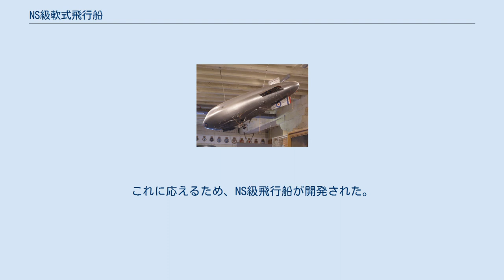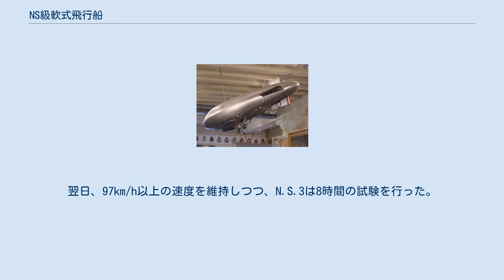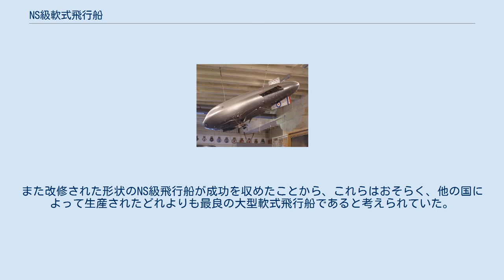NS級軟式飛行船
ノース・シー級 N.S.8 NS級軟式飛行船とはイギリスの軟式飛行船である。
NSはノース・シー（北海）の頭文字を意味する。
本級はイギリスが建造し続けた軟式飛行船では最大・最終のもので、第一次世界大戦中にイギリス海軍航空隊が軍務に投入した。
本級の開発には、初期の飛行船が行った、イギリス東海岸を離れての長距離哨戒の運用経験が集成された。
初期の問題にもかかわらず、NS級飛行船は軟式飛行船の持つ全ての飛行記録を破ってみせ、この型の飛行船は、この種類のものでは最も効果あるものとして考えられることとなった。
 RNAS（イギリス海軍航空隊）は、イギリス西海岸を離れた長距離対潜哨戒と、輸送船団の護衛任務に就く必要があり、その必要性は増大していた。
これに応えるため、NS級飛行船が開発された。
またこの形式の飛行船は、主に北海で作戦行動を行ったグランド・フリート（第一次世界大戦時のイギリス主力艦隊）との協働を意図していた。
 1916年、イギリスの硬式飛行船計画は効果的な飛行船を生み出すことができなかった。
NS級軟式飛行船は、コースタル級軟式飛行船の経験をもとに代用として開発され、また、改善されたC-スター級は、より大きく、全天候性と長距離性能を持つ軟式飛行船として作られた。
新規設計にあたっての主な要求性能は以下のものである。
 1916年1月、6隻のNS級軟式飛行船を建造するための承認が与えられた。
設計および建造は、フー半島に所在し、チャタムの海軍工廠からさほど離れていないRNASキングズノース航空基地で行われた。
 ケント州のチャタム工廠に置かれる模型。
昇降舵・方向舵の形状、隆起した船体頂部等が判る コースタル級およびC-スター級と同様、設計グループの「ノース・シーズ」は、アストラ･トーレス飛行船の設計規則を基礎とするトリ・ローブ船体を採用した。
この設計では、このクラスの船に対し以前から指摘されていた改善を全て取り入れていた。
船体形状は全体的に流線型化され、10,000m3の容量を有したが、これはコースタル級の容量よりも相当に大きかった。
6つのバロネットは総計で3,600m3の容量を供給した。
これは全容量の35.5%と等しかった。
 船体には4つのフィンが取り付けられていた。
最上部の小型フィンは安定性を主眼とした。
より大型の3つのフィンは同一の面積と形をしており、方向舵と昇降舵を支えた。
当初、アルミ製の燃料タンクは、船体上部の、隆起した部分よりも上に配された。
しかしタンクは形状変化によりアルミ製の燃料系統を破断させる原因となった。
そこで、後にこのタンクは船体内部へ置かれた。
 この級の最初のものは、船体下部に吊られる、2台の囲われたゴンドラを備えていた。
一つは制御室、そして後部にはエンジニア室（動力室、または機関室）となっており、これらはケーブルで吊られた、剥き出しの木製通路により連結された。
 制御室の形は横断面において長方形をしており、長さ11m、高さは1.8mだった。
これは対角線をワイヤーで張り締めた、軽い鋼管のフレームから造られていた。
ゴンドラの前部はジュラルミンで被覆され、残りは骨組みに布地を紐で縛りつけてカバーした。
ジュラルミンの被覆はアルミニウムの代わりに選択された。
アルミニウムと異なり、これは海上の空気と海水の作用に影響を受けなかった。
窓と舷窓は両方とも搭乗員に光を与え、良好な視界をもたらした。
 制御室前部は広範囲にガラス張りが施され、操縦士用のキャビンが形成された。
このキャビンは飛行用の操縦装置の全てと航法装置、機関用テレグラフ、および伝声管を収容した。
この後部は無線電信室であり、10名の搭乗員が生活または睡眠する設備は、部屋のさらに後部に設けられた。
無線設備に加え、通信手の区画にはオルジス灯と国際信号旗が備えられた。
後者は制御室から降ろすことができ、外国船舶と通信するのに効果的だった。
 エンジニア室は機関の制御装置を収容していた。
またエンジン排気管のうち1本には、料理のためにフランジ（輪状の縁）様のホットプレートが取り付けられていたが、これを操作することができた。
2基の発電機とバッテリーは飛行船の電気系統へ電力を供給し、これには照明、電話、表示灯などが含まれた。
 本級では当初、一対の250馬力(190 kW)ロールス・ロイス イーグルエンジンが装備され、どちらも流線形の覆いのついた動力室に据えられた。
これは両方とも、精巧なトランスミッションを介して動力を伝え、独...